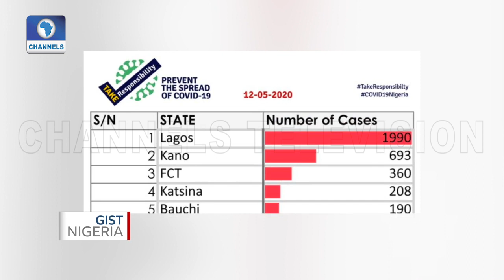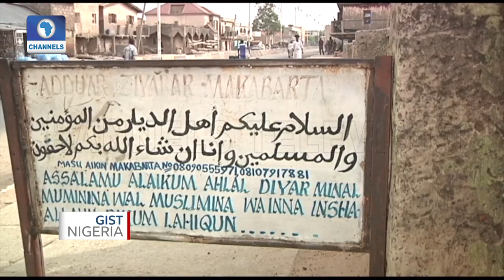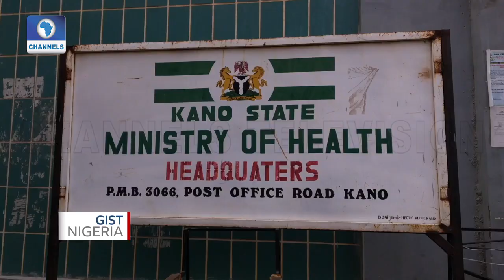Coronavirus Pandemic: Why Death Toll Is On The Rise In Kano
There are concerns over widespread of the deadly coronavirus in Kano state, Northwest Nigeria as residents lament the inadequate testing materials and delay in test results.

This comes as the unexplained rising death toll in that part of the country amid fears that they could be caused by COVID-19.

The state government says the deaths are unconnected with COVID-19 but attributes the primary cause to malaria, hypertension, and meningitis.

With over 600 confirmed cases of COVID-19, Kano now has the second-highest number of the infection.

But what strategies have the state authorities put in place to curtail the spread of the virus?

Show time slots:
WEDNESDAY 9.00pm On CHANNELS TV & CHANNELS 24{UK} On SKY 518 [New Edition]

REPEAT: * THURSDAY 3.30pm On DSTV * FRIDAY 6.30pm On Terrestrial * SUNDAY 11.30 am On Terrestrial * SATURDAY 12.30pm CHANNELS 24{UK} ON SKY 518.